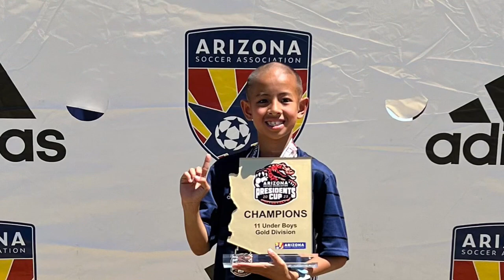2023 AZ Soccer Association Presidents Cup Tournament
2023 AZ Soccer Association Presidents Cup Tournament

Tyler (#6) Highlights

Recorded using XBot Blink Focos